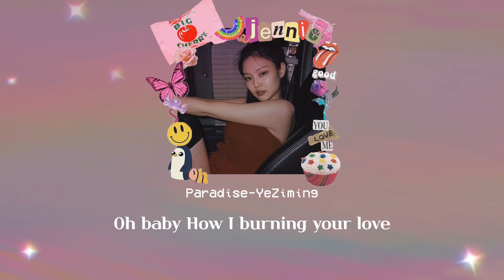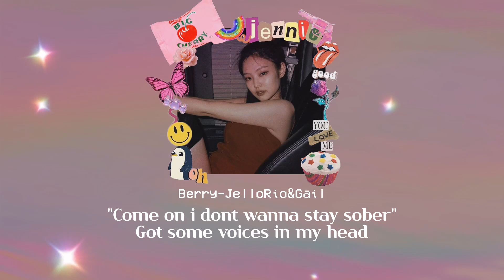ƤĹÃЎĹĮŜŤ 요즘 내가 빠진 중국/대만 감성 힙합 노래 가을편! ͡~ ͜ʖ ͡°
~타 임 라 인~
0:00 coco-Aioz, Young 7
3:03 Paradise-엽자명
5:30 Crush On-Howard Lee
8:32 걘 그저 지나가는 과정일 뿐이야-h3R3/채율Blazo
12:33 이 도시는 전혀 행복하지 않아-BigYear대년
16:33 Berry-JelloRio&Gali
19:55 JENNIE-엽자명
잔잔하고 느낌 있는 중국/대만 힙합
전 정말 좋아하는 데 여러분들 취향에
맞을 지는 잘 모르겠네요ㅎㅎ
엽자명이라는 가수는 제니가 이상형이래요'.ㅅ'*